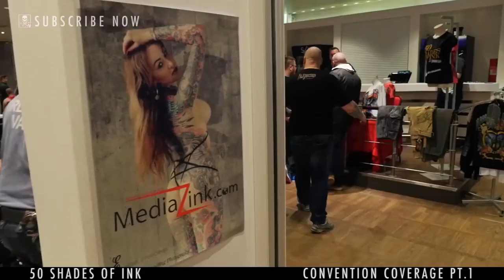Tattoo Convention - 50 Shades Of Ink 2016 - Part 1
SullenTV  part 1 from 50 Shades Of Ink Tattoo Expo in Helsingborg, Sweden and presented by MediaZink.com